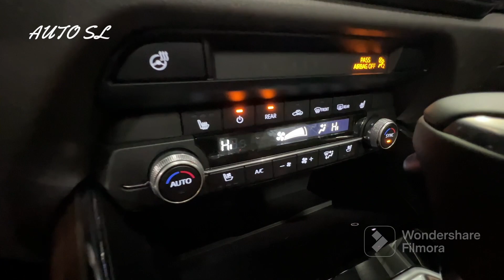2023 Mazda CX-9 Signature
Skyactiv-G 2.5 T with Dynamic Pressure Turbo (DPT), 250 hp & 320 lb-ft torque with 93 octane fuel, and 227 hp & 310 lb-ft torque with 87 octane fuel
20-inch alloy wheels (light grey, high-lustre finish)
Nappa leather-trimmed upholstery
Quilting and piping details on seats
Santos Rosewood-trimmed centre console panel and door switch panel
Premium cross-stitching detail on steering wheel
Second-row Captain’s chairs with premium centre console armrest and storage compartment
Signature grille illumination
Frameless auto-dimming rearview mirror
Titanium grey metallic-finish front grille inserts
Upgraded dual chrome exhaust outlet
Signature badge on liftgate